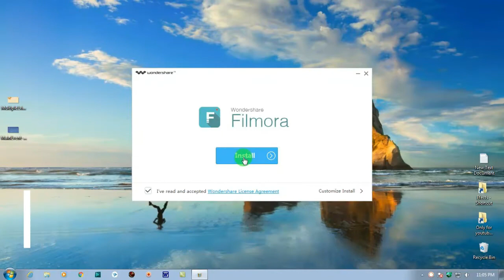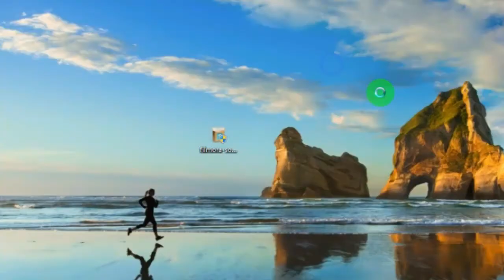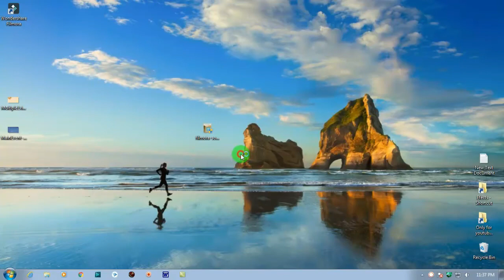How to Download & Install Filmora Video Editor Apps on Windows 7, 10, 8 1, Linux, Mac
In this tutorial video I’m showing How to Download & Install Wondershare Filmora Video Editor Apps on Windows 7, 10, 8.1, Linux, Mac. If you agree want to Download & Install this app or software you can see this video. I hope you can Download & Install easily on your computer. So, try Wonder share Filmora Video Editor and enjoy.
Dear PC provides new and expert level computer, internet, science and technology related education for free, you can tell me question about your problems, request for a video, you can visit me below link.

Dear PC